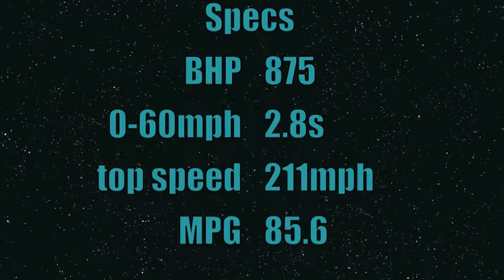Chasing Weissach package 918 spyder: ACCELERATIONs, REV + TUNNELS: Monaco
Brand new 918 I saw on my way into Monaco and we followed it around. It is my 2nd 918 and the first black one I have seen. It is a great sounding car when it is running on its V8. I chased this car in a red jaguar xkr.